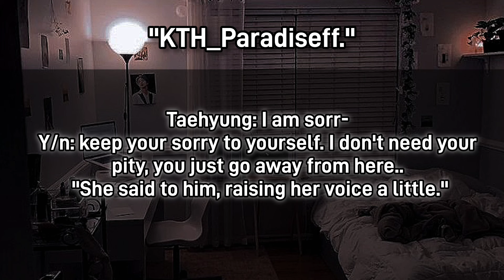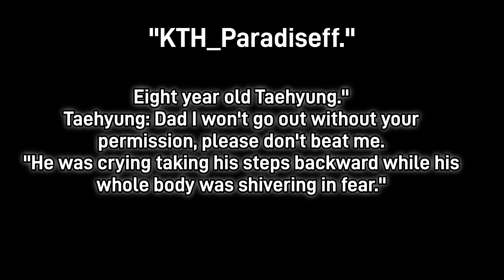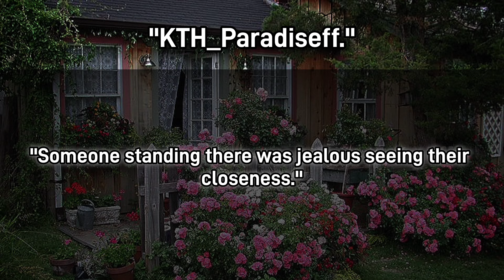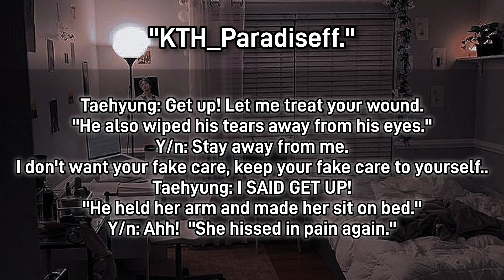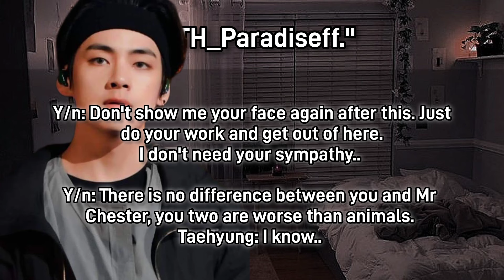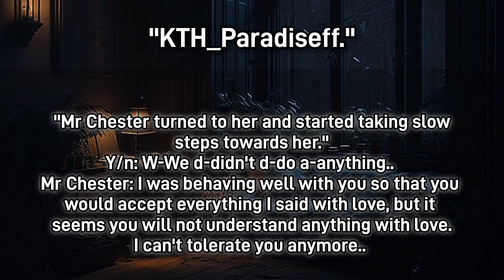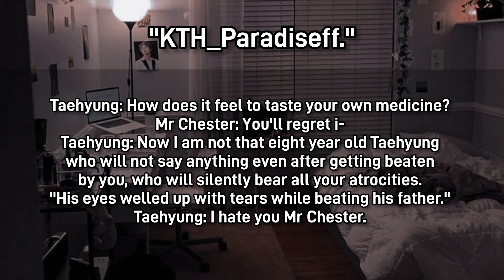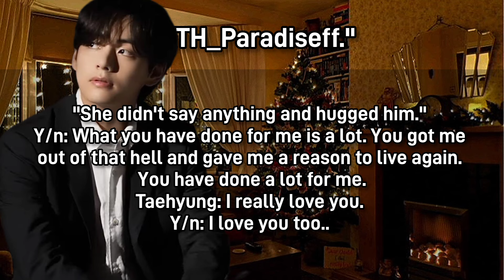When your fiance starved you and b*at you with his b*lt || Oneshot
Story based on imagination
 i respect all the idols.

* Only story lines and editing is mine.
* This story is  based on imagination.
* background music i used in this video is not mine.